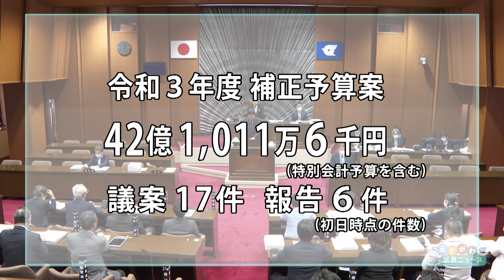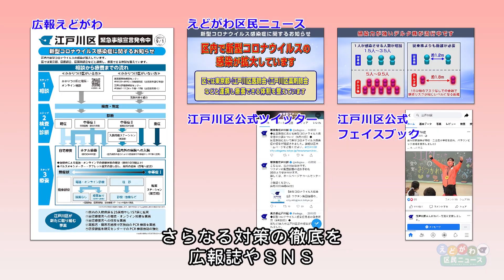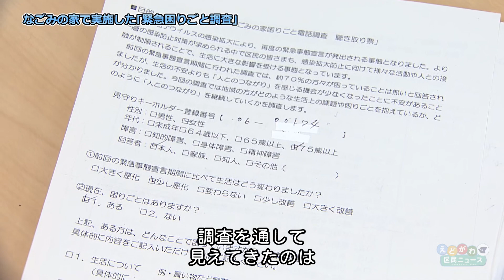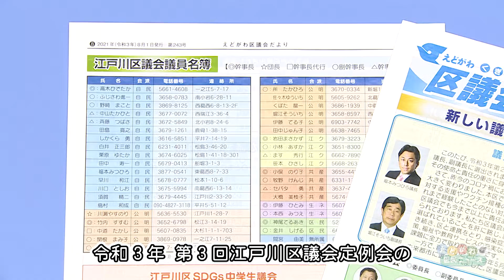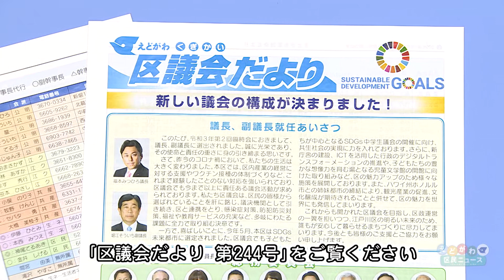令和３年 第３回江戸川区議会定例会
令和３年第３回江戸川区議会定例会の開会に際し、斉藤区長より、新型コロナウイルス感染症対策やワクチン接種、大規模水害時の取り組みなど、区政の主要な課題について所信表明がありました。